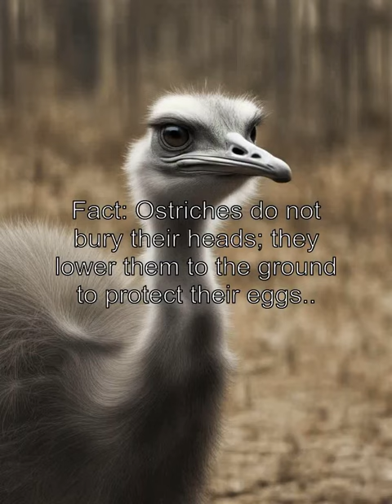Debunking Animal Myths: Unveiling the Truth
Description: Discover the truth behind common animal myths in this eye-opening video. Our expert team of researchers and scientists debunk popular misconceptions, providing evidence-based insights into the fascinating world of animals. Prepare to have your beliefs challenged and gain a deeper understanding of the animal kingdom.